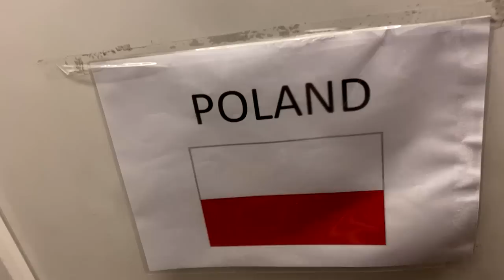Gorące przyjęcie | Vlog POD SIATKĄ Bolonia #01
Polscy Mistrzowie Świata są już w Bolonii! Czekający na czwartkowe starcie biało-czerwoni rozpoczęli pobyt w regionie Emilia-Romania od kilku niespodzianek organizacyjnych, które jednak nie złamały ducha zespołu i pozwoliły odbyć normalną jednostkę treningową. To było prawdziwie gorące przyjęcie!